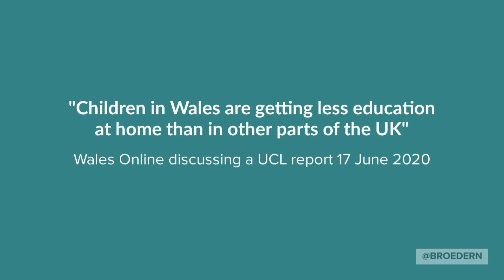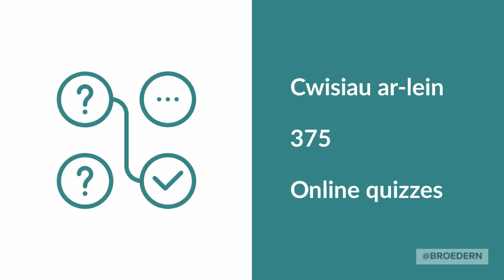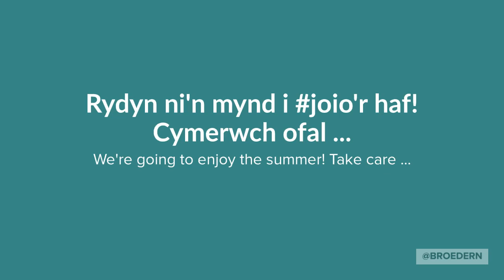Cyfnod Clo @BroEdern Lockdown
Dyma fideo i grynhoi'r hyn mae staff Bro Edern wedi'i wneud dros y Cyfnod Clo rhwng 23 Mawrth 2020 a diwedd tymor yr haf. Fe'n hysbrydolwyd i gasglu'r ystadegau a chreu'r fideo gan adroddiad UCL a'r ymateb iddo.

This video is a summary of what Bro Edern staff have done during the lockdown period from 23 March 2020 until the end of the summer term. We were inspired to collect our stats together and make the video by the UCL report!